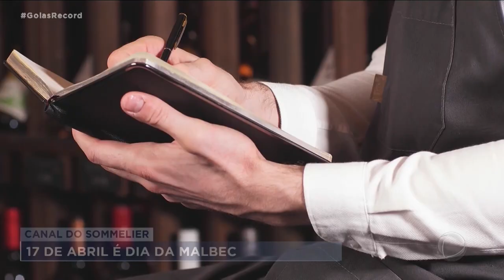CANAL DO SOMMELIER: 17 DE ABRIL É DIA DA MALBEC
QUEM GOSTA E QUER ENTENDER UM POUCO MAIS SOBRE VINHOS, TEM MOTIVOS PRA COMEMORAR. O CANAL DO SOMMELIER, AQUI NO GOIÁS RECORD, ESTÁ DE VOLTA.